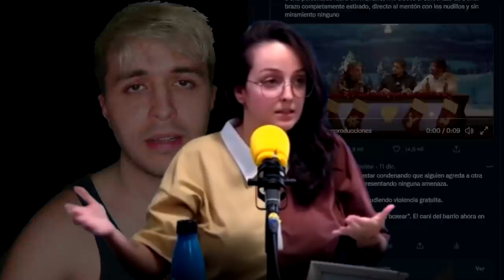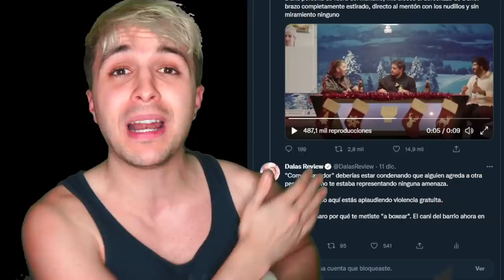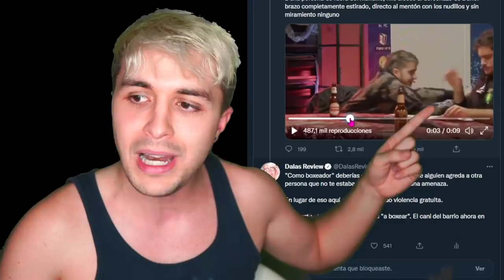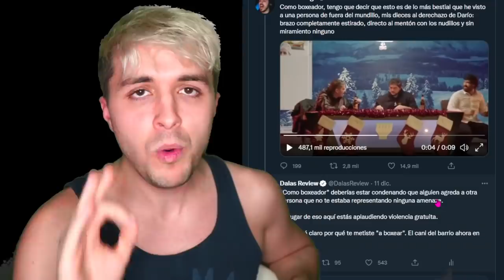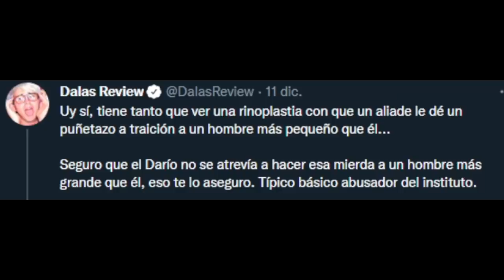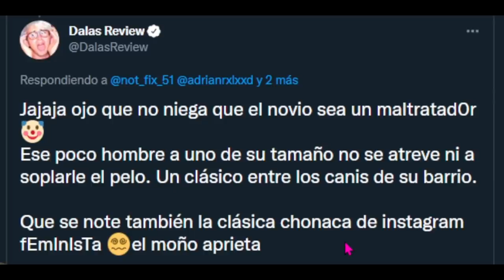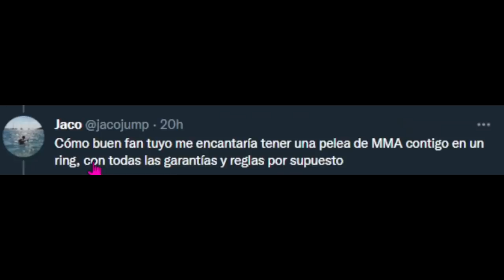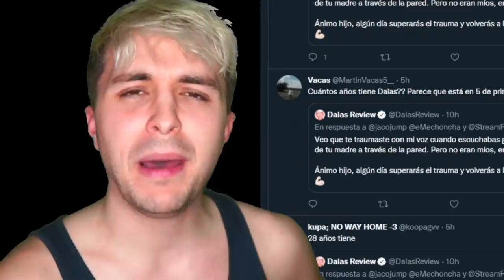aliades defendiendo a un tipo que le dio a su amigo a traición (orslok, darioemehache, sindy)